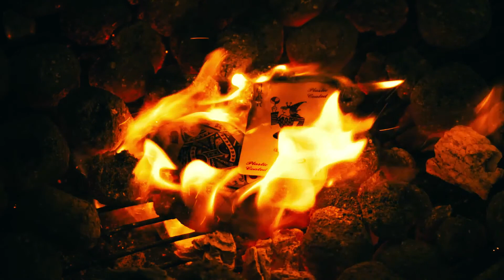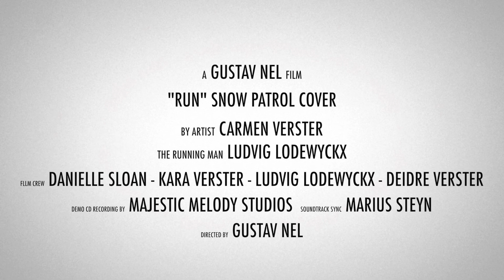ARTIST CARMEN VERSTER MUSIC VIDEO COVER SNOW PATROL RUN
SOUTH AFRICAN ARTIST CARMEN VERSTER - MUSIC VIDEO COVER SNOW PATROL "RUN"
FILMED AND DIRECTED BY GUSTAV NEL